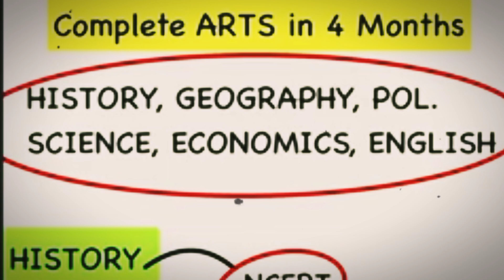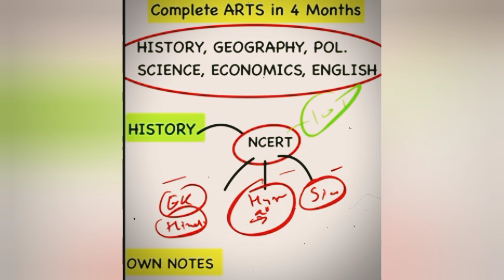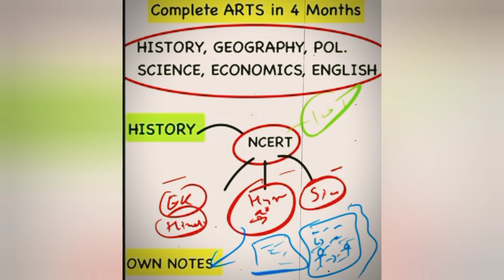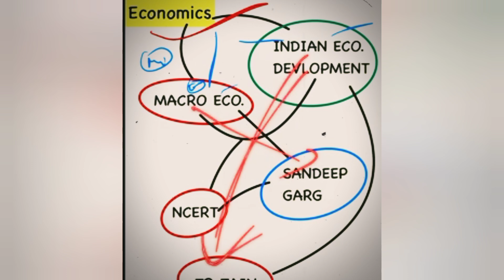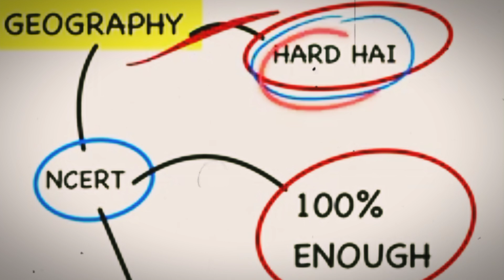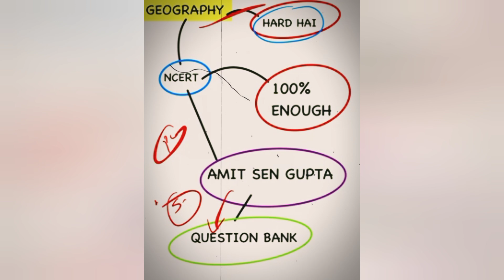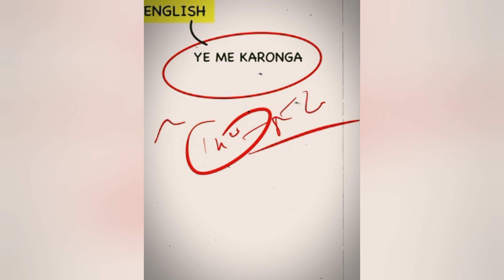Class 12 Humanities/ Arts Strategy TO SCORE 95% | 2023-24 | Important Questions | Syllabus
class 12 humanities strategy
class 12 arts strategy
class 12 humanities syllabus 2023-24
class 12 humanities 2023-24
class 12 political science syllabus 2023-24